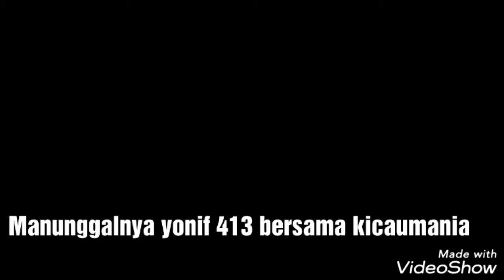BREMORO CUP(MANUNGGALNYA YONIF 413 BERSAMA KICAU MANIA)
Kontes burung berkicau  dengan juri berbagai eo lintas antar kota